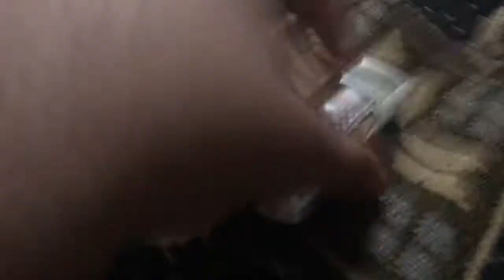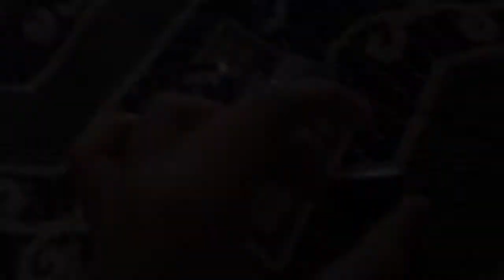Cars Of Cringy: Flip Challenge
Enjoy... if you dare